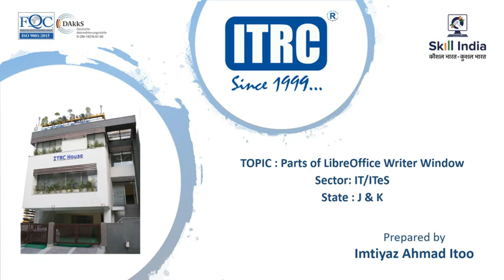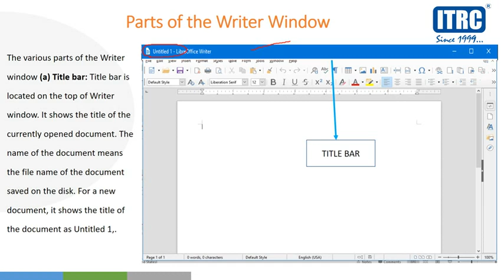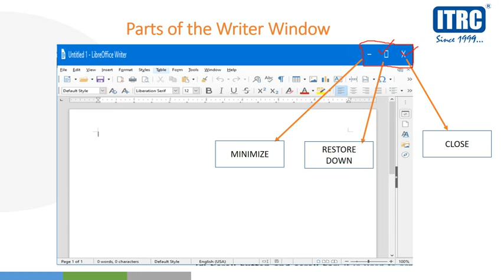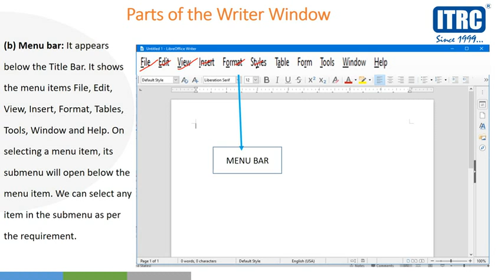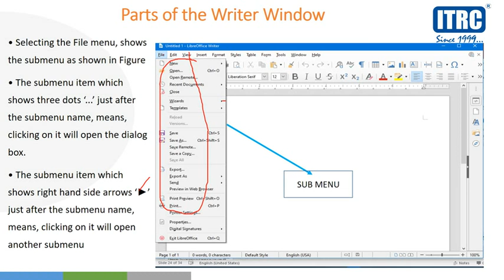Parts of Writer Window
IT/ITeS  L1